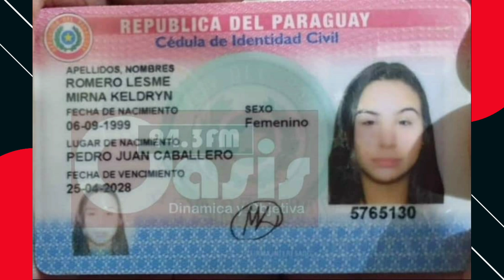Esclarecendo alguns pontos sobre o último vídeo. Mirna não é filha do prefeito.